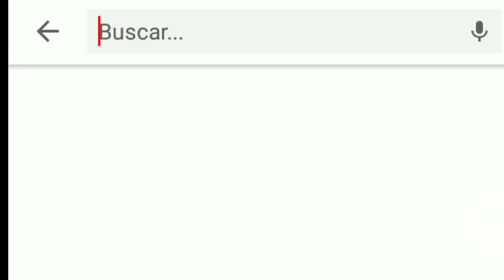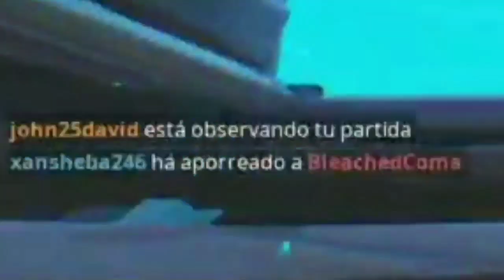La nueva skin patrullero espinoso 🌵